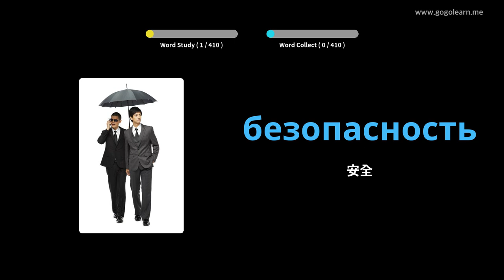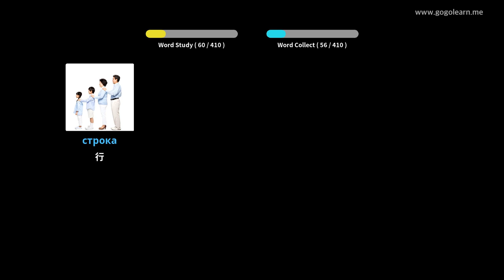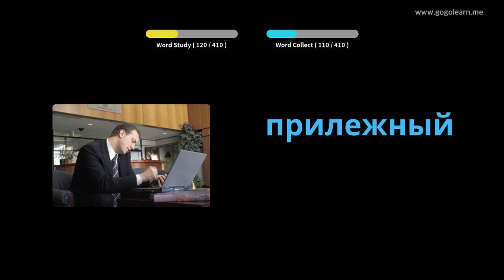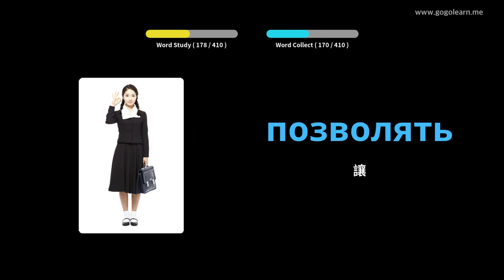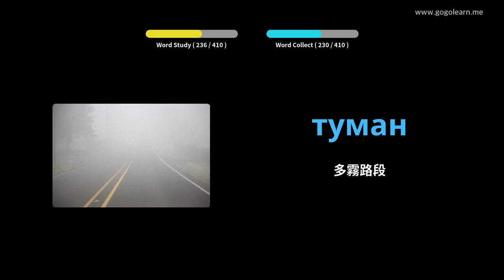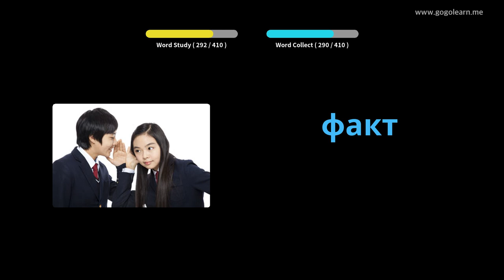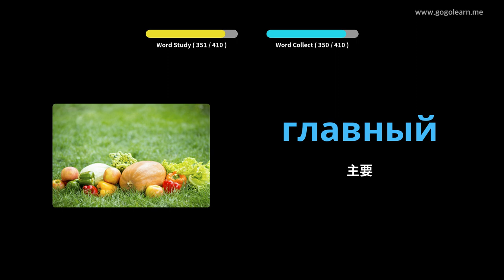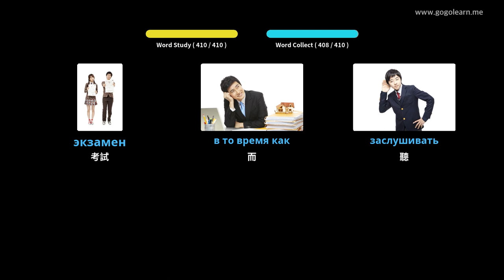俄語詞彙中學1 | Golearn